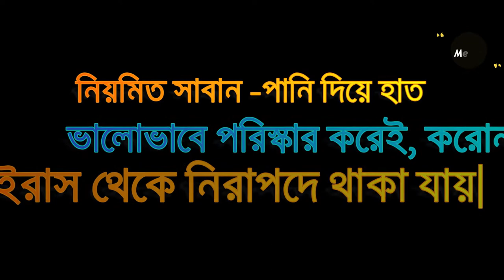Coronar sochetonota /করোনার সচেতনতা bangla short flim 2020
Directed by Najmul Talukdar
Assistant Director:Abdul kaioum Mollah
Starring : Ariyan bhuiyan arfin  |  Rashad Papu  । Robel  Mia  |  Shamim । |Sornali akter।Shakil | Haridoy | Murad Talukdar

Produced by :  Bijoy 71 Blood Organization